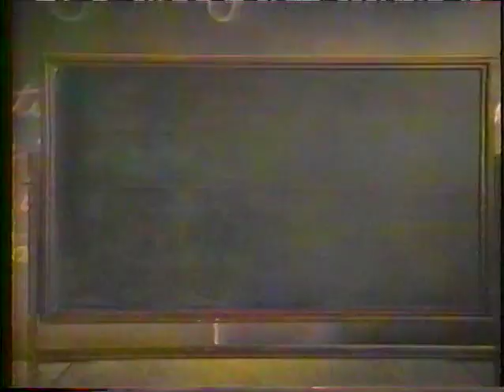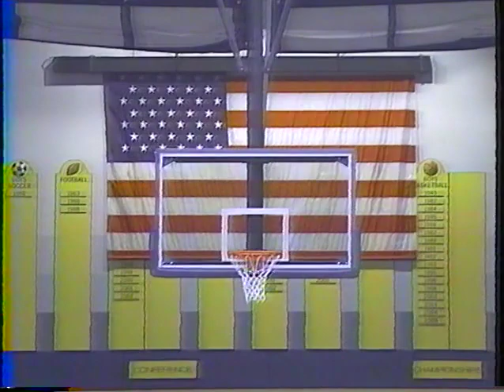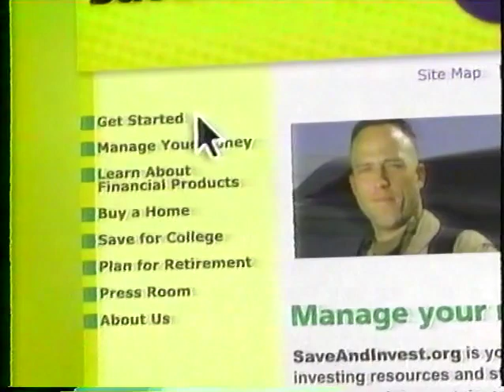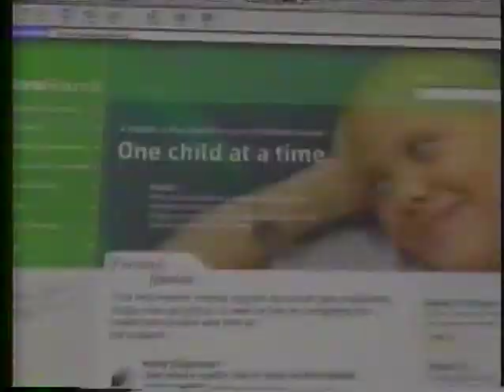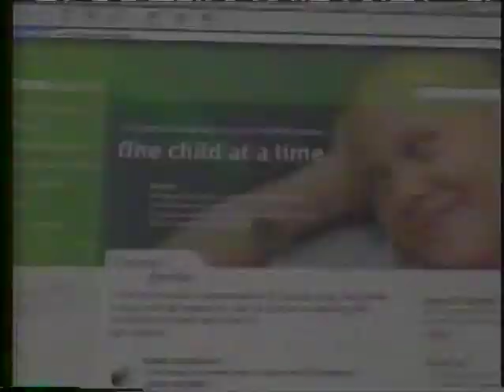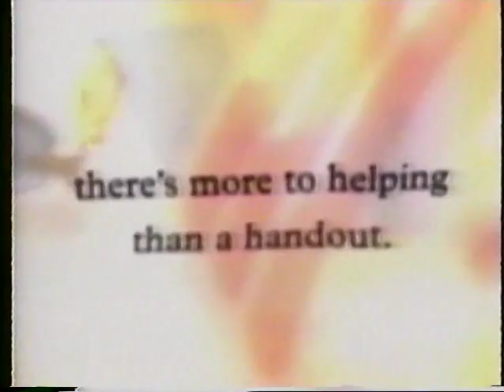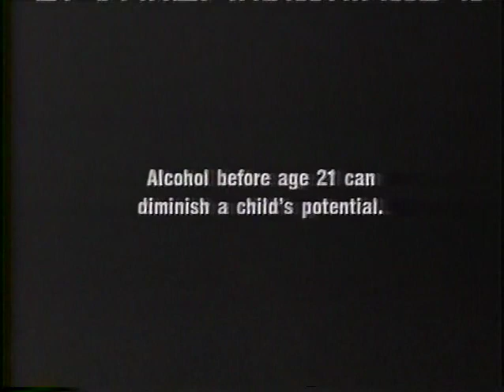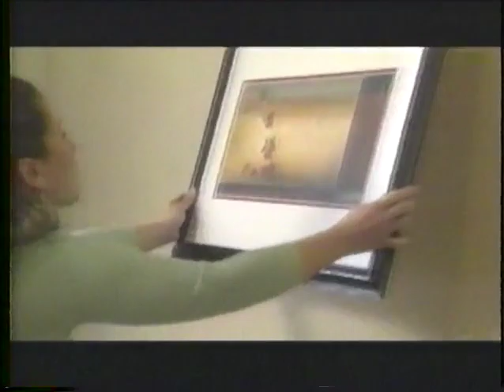Basketball 02092007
TV8 Sports: Boys' High School Basketball - Green Bay East vs. Sheboygan North